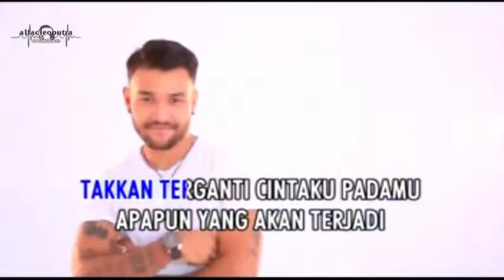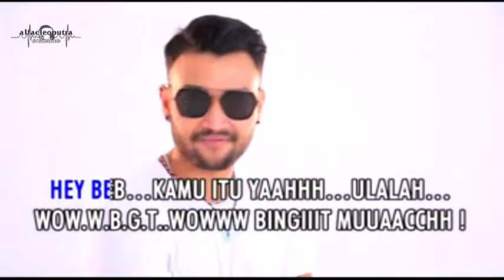Helsy Herlinda - Woww Bingits (Karaoke / Minus One)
Title : Woww Bingits
Vocal : Helsy Herlinda
Cipt. : Teguh Balelo / Helsy
Arr. : DJ Roy. B
Album : Top Chart Dancedhut Mix 2017

Video by alfacleoputra